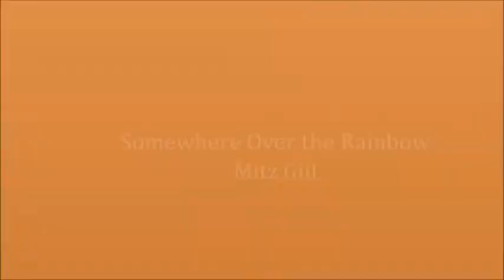Somewhere over the rainbow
Mitz Gill, singing Somewhere over the rainbow. I really love this song and enjoyed singing it. Formerly a member of  the bands Quake brothers, Panjaea and Sweet Chai.

 I am currently working with my new band "The Moonlighers", performing acoustic covers. Moonlighters artists: Mitz Gill,on guitar and vocals, Paulo Wetton, lead guitarist and bass and Pete Evans on drums.